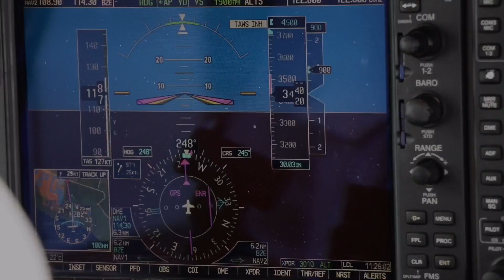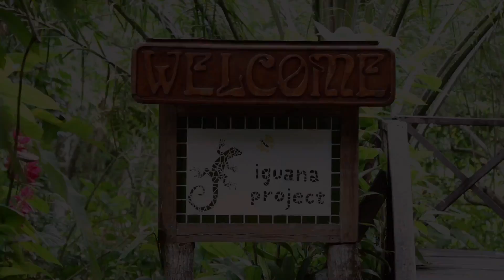Belize 2015 Part 3 of 5: San Ignacio & Caracol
Belize 2015 Part 3 of 5: visiting San Ignacio, Green Iguana Project and Caracol archeological site.